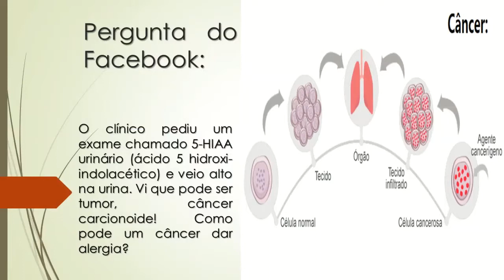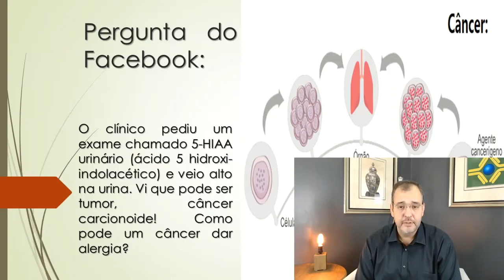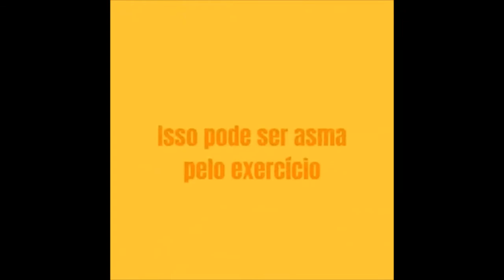O meu exame 5-HIAA urinário veio alto | Pode ser câncer? | Câncer pode causar alergia?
- O clínico pediu um exame chamado 5-HIAA urinário (ácido 5 hidroxi-indolacético) e veio alto na urina. Vi que pode ser tumor, câncer carcionoide! Como pode um câncer dar alergia?

Tumor carcinoide:

O tumor carcinoide geralmente começa no estômago, no apêndice, no intestino delgado, no cólon, no reto ou nos pulmões.
Os sintomas costumam aparecer somente em estágios avançados da doença e são vagos. Podem incluir diarreia e vermelhidão na pele.
O tratamento inclui cirurgia e medicamentos, como fármacos que impedem que as células cancerígenas secretem hormônios ou estimulem o sistema imunológico.